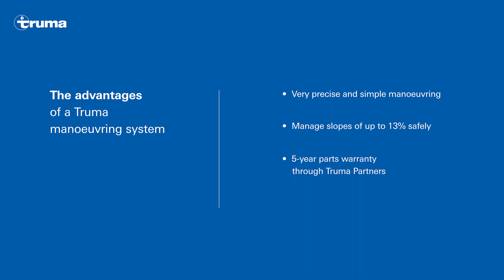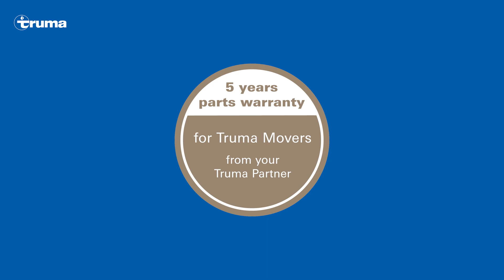The benefits of Truma Mover XT and Mover smart manoeuvring systems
Truma manoeuvring systems

Did you enjoy watching this video? Then why not give us a thumbs up?

The benefits of Truma Mover XT and Mover smart manoeuvring systems are showcased here: very precise and simple operation, handle slopes of up to 13%, 5-year parts warranty through Truma Partners and more.

We hope you enjoyed watching the video and we’d love to hear your feedback.

What distinguishes us at Truma is our passion for camping. For over 70 years now, we having been ensuring the utmost comfort for you when you’re out and about with our range of accessories for caravans and motor homes. Our product range includes heaters, air conditioners, hot water generators, manoeuvring assistants, gas supply and operating systems, which connect your RV. Helpfulness and a community spirit are not exclusive to the campsite, they are values we pride ourselves on. This is demonstrated by our approach to service, which is unrivalled in our industry. We are able to give you advice and tips on numerous channels – and that’s not just while the warranty period is running. In order to extend our self-service range, on this channel we provide you with answers to frequently asked questions, support for potential problems or information about our products - offering you swift help even outside working hours. It makes sense to Truma – because the camping community help each other!